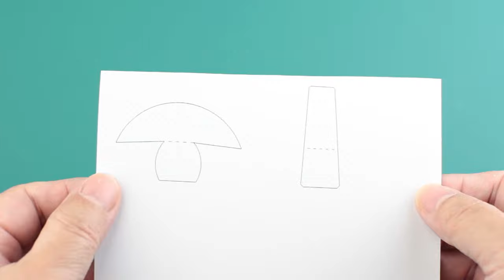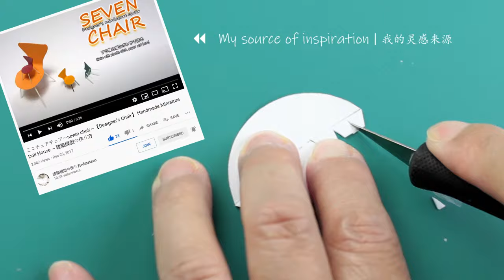DIY Miniature Chairs｜微缩椅子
Inspired by below YouTube video, I made some tiny chairs (1:30) for my construction-in-process doll house using cardstock and aluminum wires only. They are surprisingly easy to make and look pretty.
受下面这个油管视频的启发，我用卡纸和铝丝为我正在做的一个玩具房子做了一些小椅子(1:30)。它们非常容易制作又很漂亮。

1) Jingle Bells (Piano Version) by Megan Wofford;
2) Auld Lang Syne (Acoustic Version) by Loving Caliber.
YQJ_云起居 carries my dream of residential design, handcraft and photography. This channel is used to share with you the design and model making process of miniature houses. All the mini houses and the videos in the channel are independently designed, produced, filmed, and edited by me. I usually start with a 3D preliminary design on SketchUp, and then use foam board, cardboard and balsa etc. to construct a miniature house. I try to include some interesting ideas, either in design or making process, in each project and hope they can bring you enjoyment and inspiration.

感谢您观看我的视频。
云起居承载着我对民居设计、手工和摄影的梦想。此频道将用来与您分享我的一些房子模型设计和制作过程。所有的房子模型和视频都由我独立设计、制作、拍摄并编辑。我一般是在SketchUp上先做三维初步设计，然后用泡沫板，纸板和轻木等制作微缩立体模型。每一个项目都会尽量包括一些有趣的创意，或是结构设计上的或是模型制作工艺上的，希望他们能为您带去快乐和火花。